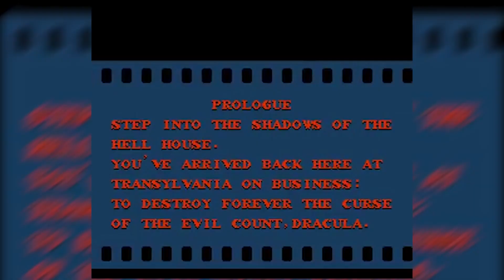Simon's Quest (Castlevania II) - NOSTALJEUX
A l'attention de Konami. Cordialement.

Le portrait du Loup 5.1 a été dressé par Valentin et Xaxon1987
Conception 3D : Xaxon1987